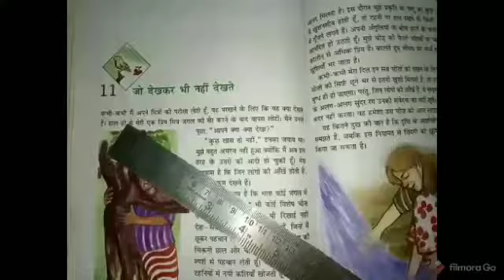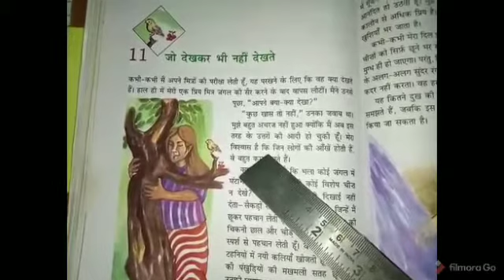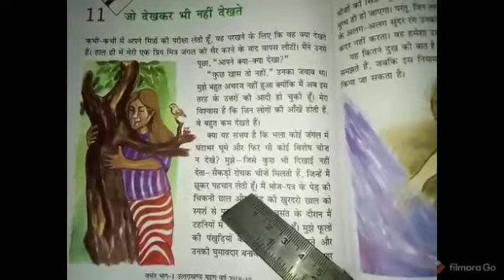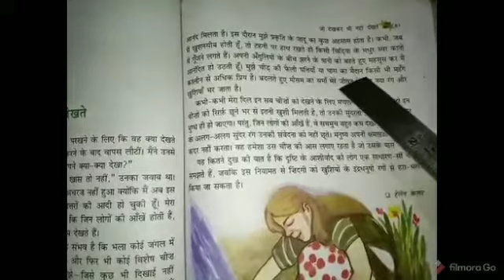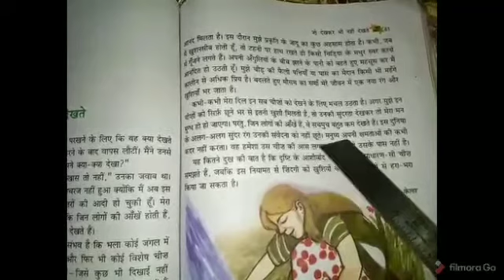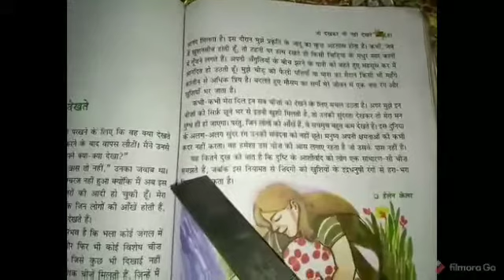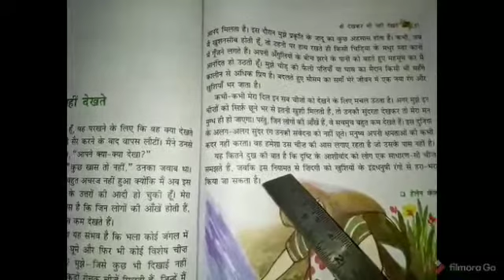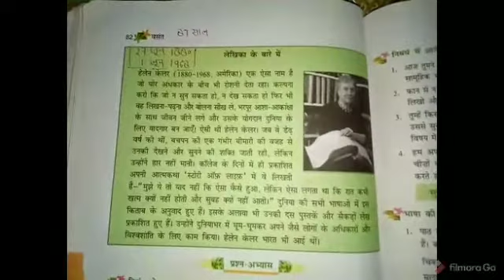कक्षा 6- विषय हिंदी प्रथम|| पाठ 11- जो देखकर भी नहीं देखते